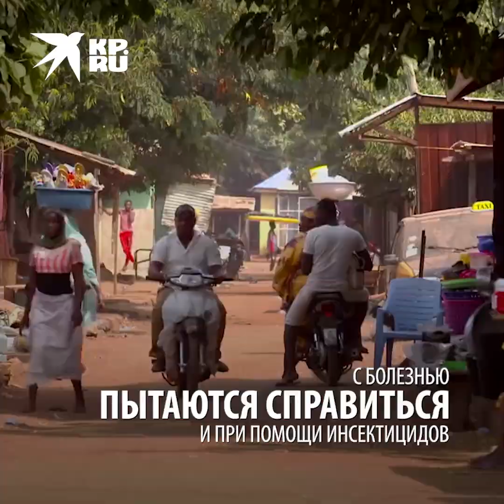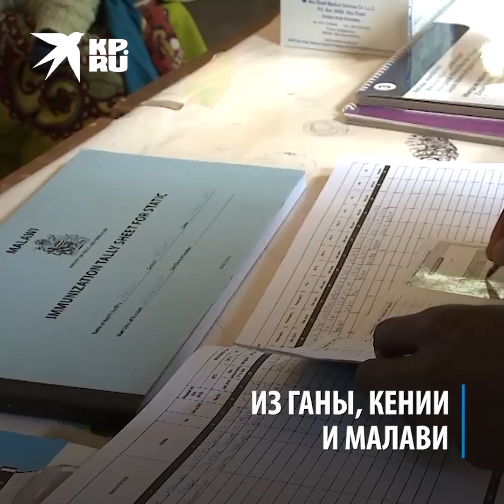История вакцин: малярия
Каждые две минуты в мире от малярии погибает один ребенок. Ученые десятилетиями бьются над созданием вакцины от малярии, но пока не добились успеха. Все же ликвидировать заболевание возможно, но для этого ежегодно нужно 6 миллиардов долларов.